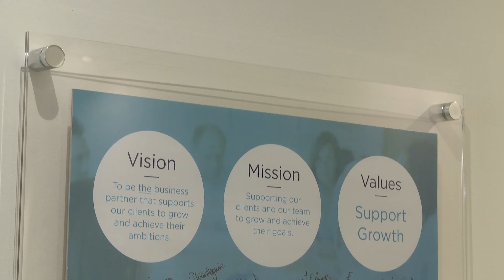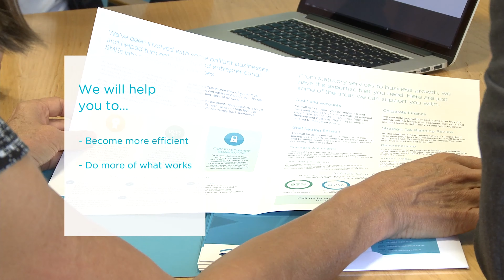Hallidays Business Growth Events - Remove barriers to growth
We'll help you understand the key factors that make your business a success by measuring what matters and removing what doesn't.